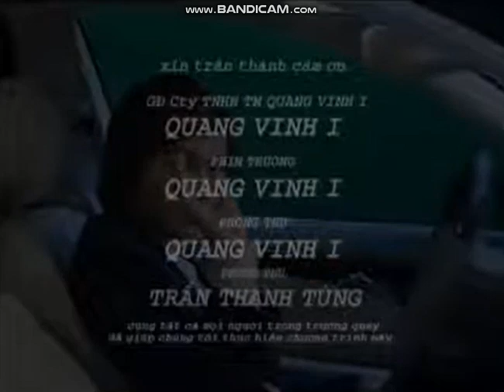[OPENING/ENDING] Quang Vinh Vol.3 - Như Em Từng Mơ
Biên tập: Võ Thiện Thanh
Đạo diễn: Quang Vinh, Nguyễn Thanh
Trợ lý đạo diễn: Quang Sang, Ngô Thành Vinh
Quay phim: Tiến Thịnh
Phòng thu, Phim trường: Quang Vinh 1
Kỹ thuật vi tính: Nguyễn Thanh, Quang Sang
Kỹ thuật dựng hình: Nguyễn Thanh, Quang Sang
Trợ lý phim trường: Nguyễn Quốc Thịnh, Trần Quốc Tuấn, Đình Thắng
Ánh sáng phim trường: Phùng Văn Năng, Anh Tuấn, anh Kim, anh Bình
Dựng phim: Quốc Bảo, Quốc Dũng
Giám đốc sản xuất: Trần Văn Vân
Diễn viên: Hoàng Nguyên, Yến Phương
Nhóm múa: Hoàng Thông
Sản xuất phát hành: Công ty TNHH Thương mại Quang Vinh 1
Năm: 2004